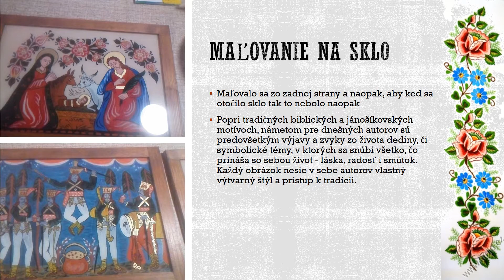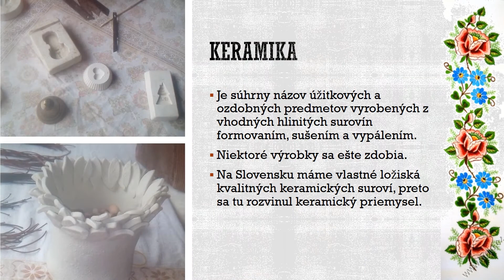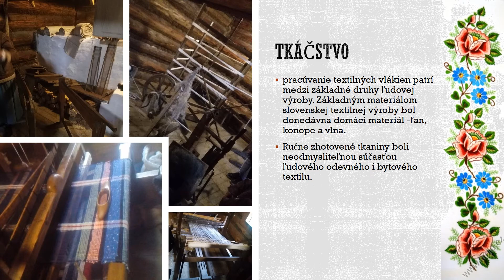História Lenka Letašová